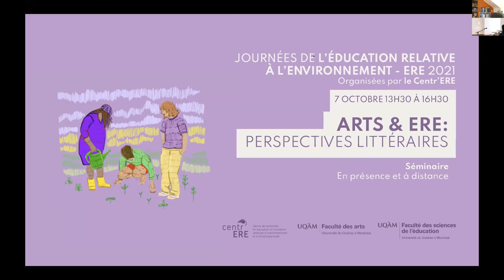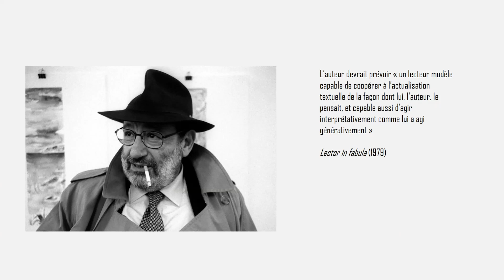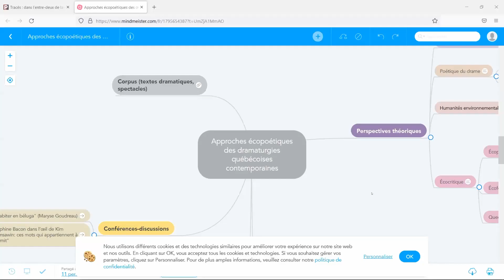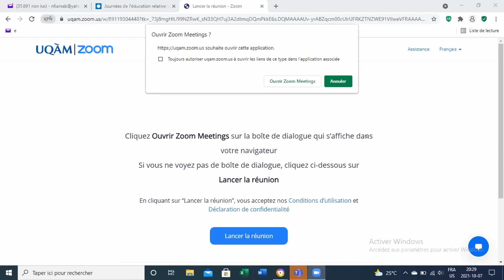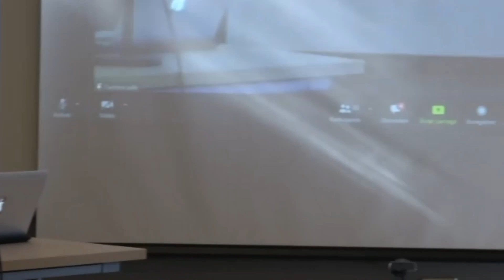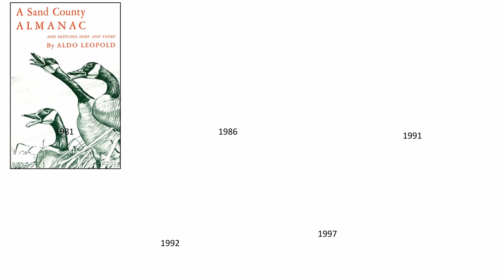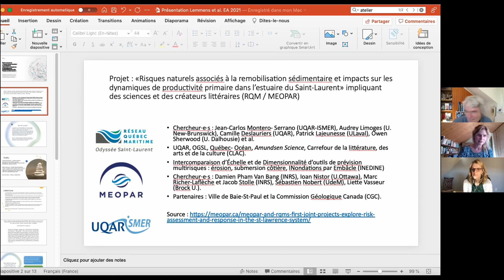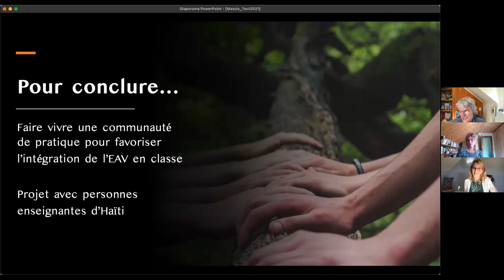Arts et éducation relative à l'environnement : perspectives littéraires | 7 octobre 2021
Face aux questions socialement vives, la diversité des pratiques artistiques contemporaines contribue à une redéfinition de nos rapports à soi, aux autres et au monde. Ainsi comment les formes et pratiques littéraires qui explorent différents rapports à l’environnement de même que les approches théoriques qui en proposent la saisie (par exemple l’écocritique, l’écopoétique, la géopoétique, le nature writing, les humanités environnementales, les écoféminismes, la Queer ecology, etc.) peuvent-elles s’inscrire dans ou enrichir une démarche d’éducation relative à l’environnement ? La demi-journée Art & ERE a proposé trois courtes conférences suivies d’une table ronde offrant différentes perspectives littéraires qui explorent une diversité de rapports à l’environnement.

Programme

00:12 MOT DE BIENVENUE :
Isabel Orellana, UQAM

INTRODUCTION
02:31 Vincent Bouchard-Valentine, professeur de pédagogie musicale au Département de musique de l’UQAM et chercheur régulier du Centr’ERE

11:51 - Jonathan Hope, professeur au Département d’études littéraires de l’UQAM
28:05 - Catherine Cyr, professeure au Département d’études littéraires de l’UQAM
44:02 - Jeanne Murray-Tanguay, candidate à la maîtrise en études littéraires à l’UQAM
57:03 - Rachel Bouvet, professeure titulaire au Département d’études littéraires de l’Université du Québec à Montréal

Discussions : 1:24:45

1:46:11 - Tom Berryman, professeur au Département de didactique de l’UQAM et chercheur régulier du Centr’ERE
1:57:55 - Kateri Lemmens, Écrivaine et professeure de lettres à l’Université du Québec à Rimouski (UQAR)
2:08:32 - Marie-Hélène Massie, chargée de cours et conseillère pédagogique à l’Université de Sherbrooke

Interactions avec l’assemblée : 2:19:21